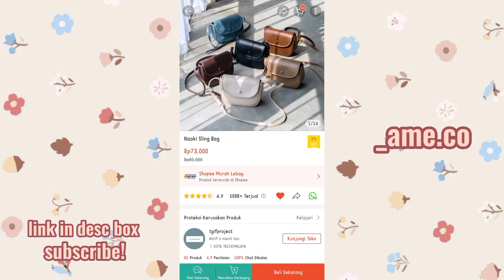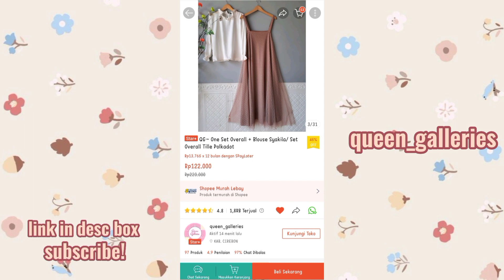Racun Tiktok Shopee Haul Overall Dress Super Cantik Buat Kemana Aja Wajib Punya! (ada link + harga!)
Spill disini 👇🏻
Langsung tap untuk langsung ke produknya!

Cr : @swulann01

Cr : @swulann01

3. Look 1

Cr : @swulann01

Cr : @sri_rsmynt

Cr : @sri_rsmynt

Cr : @siqvi.nr

Cr : @siqvi.nr

Cr : @swulann01

Cr : video merupakan milik olshop tersebut